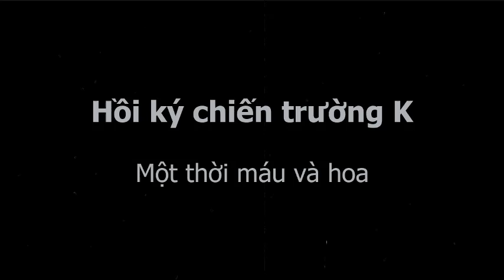Lùa Pốt chạy như Vịt... / LÍNH CHIẾN TRƯỜNG K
Hồi ức chiến trường K
XEM NHIỀU HƠN TẠI ĐÂY
1.Chuyện của lính Tây Nam – CCB Quốc Tuấn
4.Hồi ký ĐỜI QUÂN NGŨ – tác giả Đức Cường
6.Hồi ký lính trinh sát sư 307 - Võ Văn Hà
7. HỒI ỨC CHIẾN TRƯỜNG K: LÍNH TRINH SÁT PHÁO BINH
8. CÁC TRẬN ĐÁNH TẠI CHIẾN TRƯỜNG K
9. HỒI KÝ CHIẾN TRƯỜNG K "CHUYỆN Ở RỪNG" - CCB ĐỨC THẢO
10. HỒI KÝ CHIẾN TRƯỜNG K - CCB HAI RUỘNG
11. HỒI KÝ CHIẾN TRƯỜNG K "CHUYỆN Ở RỪNG" - CCB ĐỨC THẢO
12. HỒI ỨC ĐÁNH MỸ - CHIẾN TRƯỜNG MỚI I NGUYỄN HỮU AN